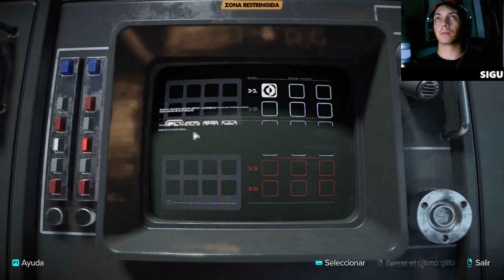Star Wars Outlaws: ¡Batalla en la torreta! Combate épico y acción intensa en el espacio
En este emocionante episodio de Star Wars Outlaws, nos enfrentamos a una intensa batalla en la torreta. Lucha épica entre naves espaciales, defensas activas y maniobras estratégicas. Únete a la aventura mientras superamos oleadas de enemigos en este increíble juego de acción ambientado en el universo de Star Wars. ¡No te lo pierdas!